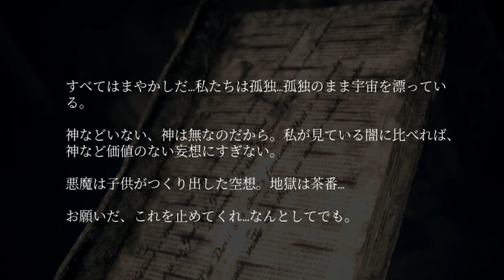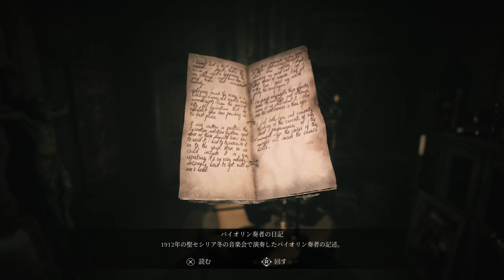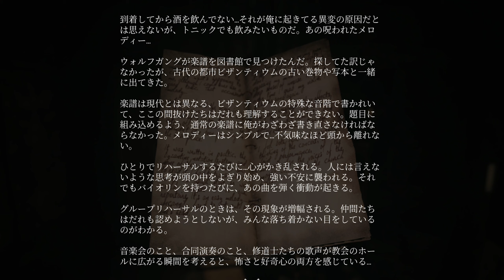#23【ソングオブホラー】井戸底の触手の謎解き、音楽会の行われた教会堂へ：日本語版攻略【SONG OF HORROR】